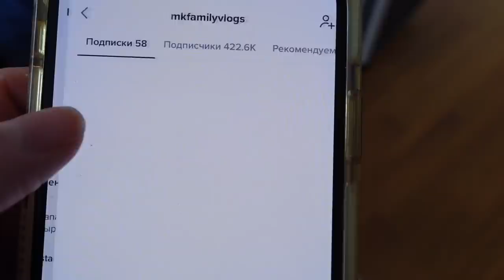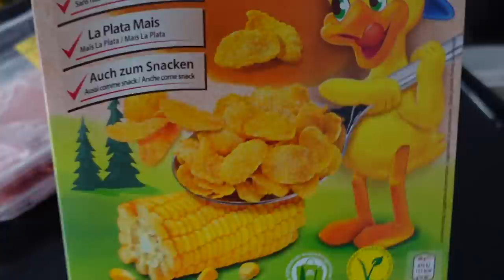ВЛОГ/ ПЛОХАЯ НОВОСТЬ / Я ТАКАЯ ЗЛАЯ 17.05.21